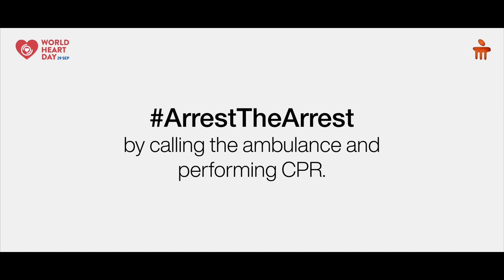CPR जागरूकता | Hands-only CPR से बचाएं जीवन | कार्डियक पामोनरी रिससिटेशन | Manipal Hospitals India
The first sign of cardiac arrest is often loss of consciousness, after which the person has only 8 minutes to be saved. On World Heart Day, Manipal Hospitals aims to raise awareness about this problem and the importance of CPR in saving lives before medical assistance arrives. Join us in our effort and ArrestTheArrest by scanning the QR code at Church Street, Bengaluru.